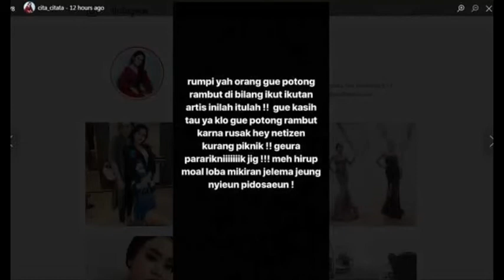Dibilang Mirip Nikita Mirzani, Cita Citata Baper